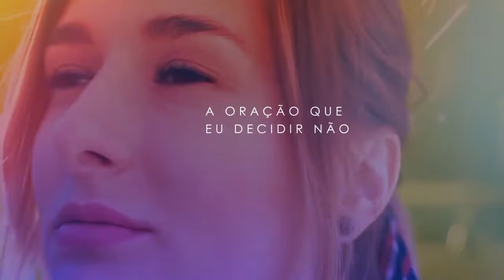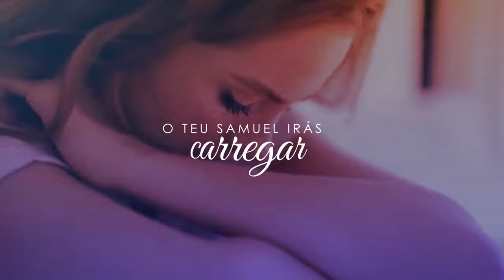Vitória Souza l Livramento [Playback]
Playback da canção "Livramento" da Vitória Souza lançado pela Todah Music em abril/2021.
▷ ESCUTE VITÓRIA SOUZA NAS PLATAFORMAS DIGITAIS
► Amazon Music
▷ LETRA
► Livramento

Aquela porta aberta
Foi Eu quem Fechei
A velha amizade, foi Eu quem tirei
O relacionamento que você perdeu
Doeu, Eu sei, Fui Eu

A oração que decidi não responder
Prefiro te ver perder coisas
Do que te perder
Até a sua madre, quem cerrou Fui eu
Doeu, Eu sei, sofreu

Mas o Silêncio decidi quebrar,
Hoje Desci só pra te explicar
Tudo aquilo que não entendeu
Fui Eu, Fui Eu

Foi Livramento
Fui Eu te guardando
Sei que sofreu,Não entendeu
Estava te ensinando

Foi Livramento
Você só sofreu agora
Não compliquei, Nunca errei
Amanhã me agradecerá
Pelos detalhes da sua história

Um tempo novo irá chegar
Teu Samuel irás carregar
Vai superar tudo que viveu
Em Deus

Em Deus, em Deus.